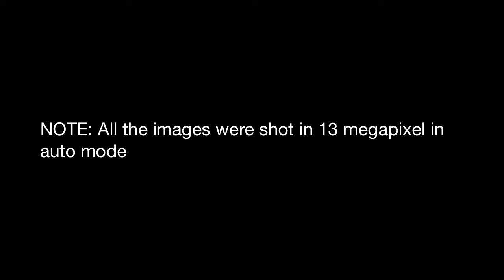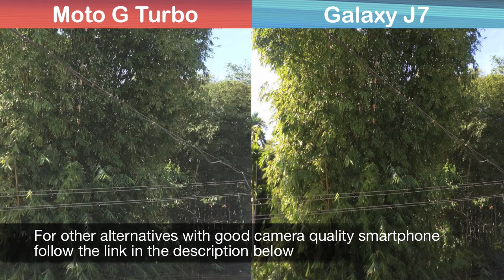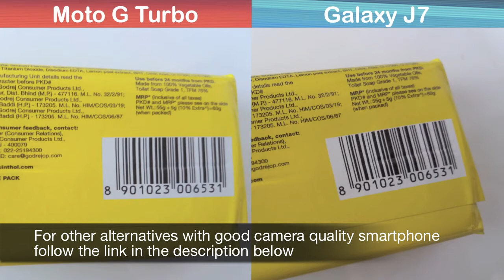Moto G Turbo and Galaxy J7 Camera Comparison with Sample Shots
This video is about the Motorola Moto G Turbo Camera Review with Sample Images which is compared with the Samsung Galaxy J7 13 Megapixel Sensor.

Motorola Moto G Turbo SAR Value
Motorola Moto G Turbo Issues
Motorola Moto G Turbo Heating Issues
Motorola Moto G Turbo Antutu Benchmarks
Motorola Moto G Turbo Benchmarks Performance
Samsung Galaxy J7 Heating Issues
Samsung Galaxy J7 Benchmarks
Samsung Galaxy J7 SAR Value
Samsung Galaxy J7 Camera Review